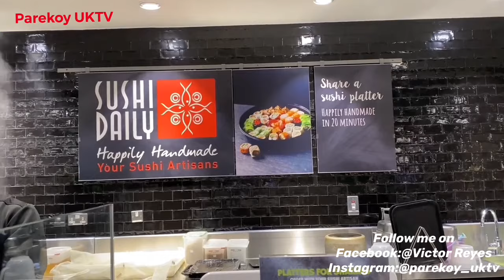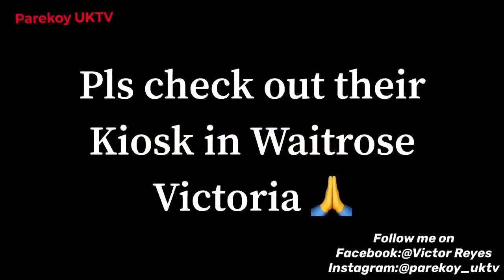How to make sushi 🍣 by SUSHI DAILY(Victoria)